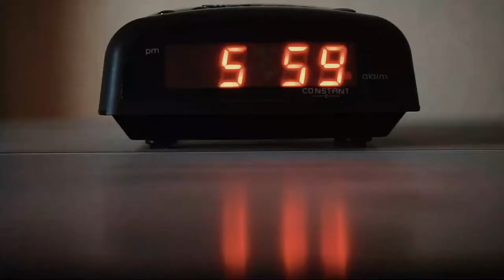The Best Motivational Video to Succeed in Life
" Stop whining and start grinding"
Motivational speech from Addison Zegan

Get ready to succeed in life. Watch this video and find your opportunity to grow and move on.